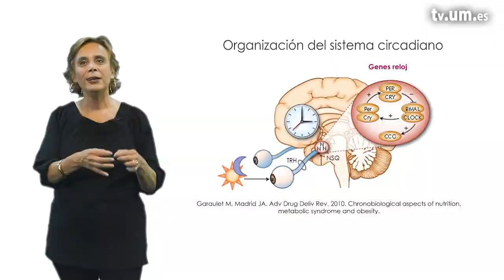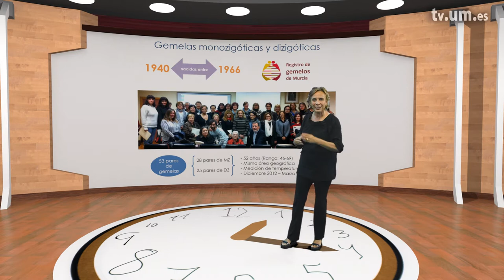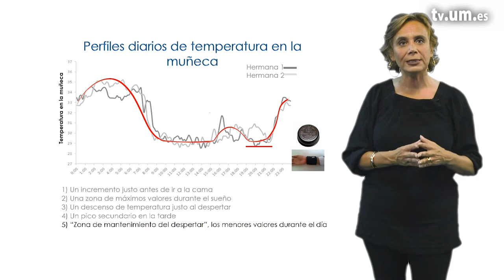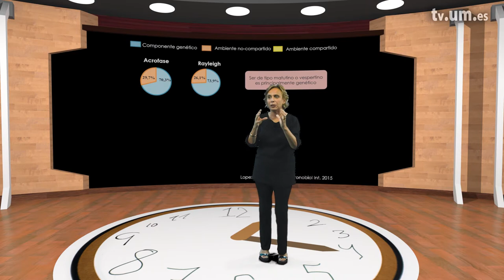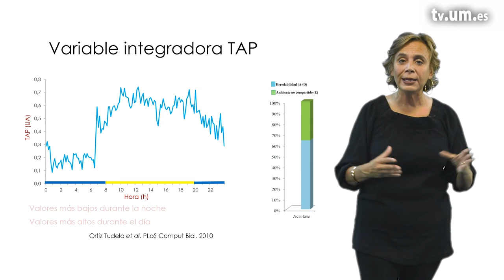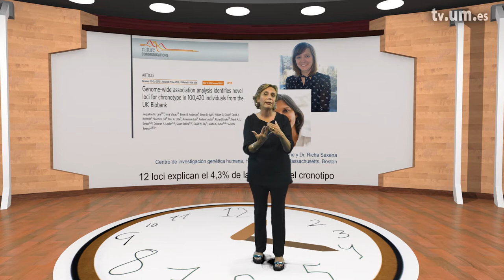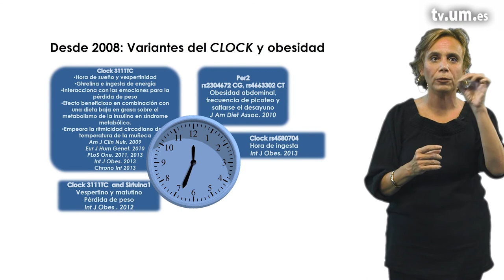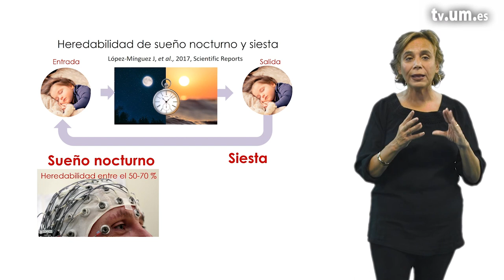1 4 Genética del reloj biológico